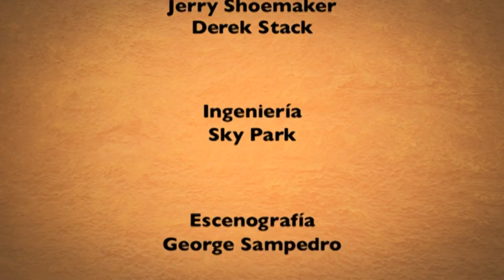Entrevista Nuestra Fe en Vivo - Familia Olguín (Valivan) - 17 de noviembre 2014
Entrevista a Valivan (familia Olguín) en Nuestra Fe en Vivo con Pepe Alonso el 17 de noviembre de 2014.
Canción de José: Mi Amigo 16:52
Canción de Vali: Hoy he visto 27:05
Canción de María: 43:07
Canción de Jaime: No Temas 53:34